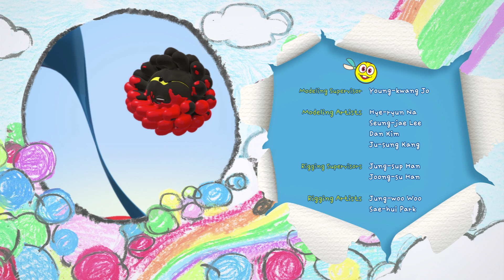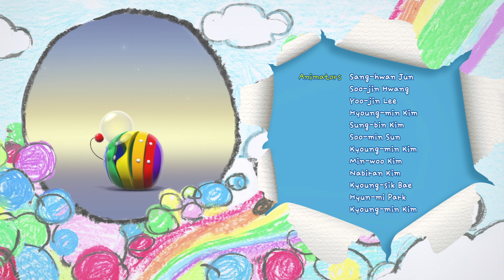Wonderballs Playground: Funny Dancing Balls | Funny Cartoons for Kids | Wonderballs Official